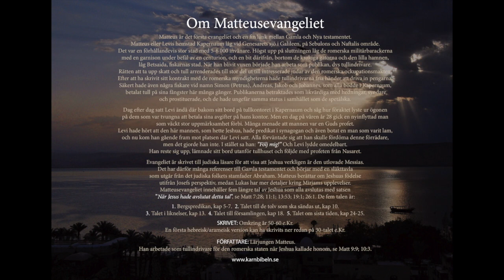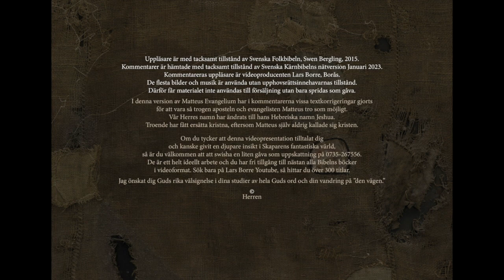Matteus ev Del 1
Kap. 1:1-2:23. Om Matteusevangeliet. Messias släkttavla. Abraham till David. David till fångenskapen. Fångenskapen till Jeshua. Frälsarens födelse. Visa män från öst. Herodes. Flykten till Egypten. Tillbaka till Nasaret.